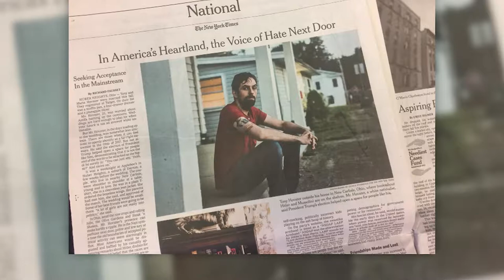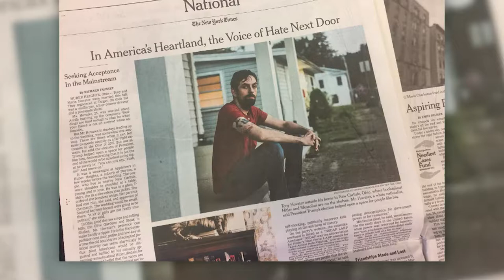Muneeza Sheikh speaks to CBC on the New York Time’s article on Modern Neo Nazism.